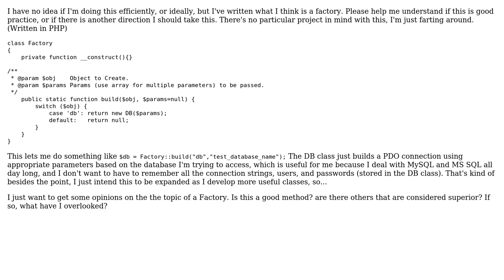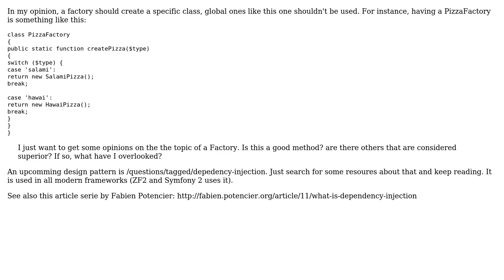Code Review: Getting familiar with OOP - Factories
With thanks & praise to God, and with thanks to the many people who have made this project possible! | Content (except music & images) licensed under CC BY-SA | Music | Images & others | With thanks to user Wouter J user jdstankosky user almaz and the Stack Exchange Network Trademarks are property of their respective owners. You are responsible for your own actions.